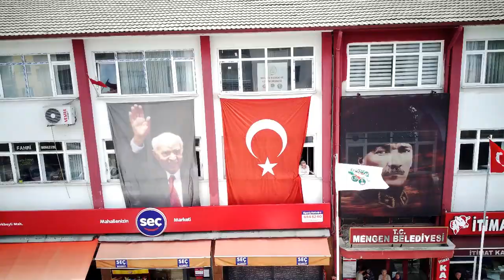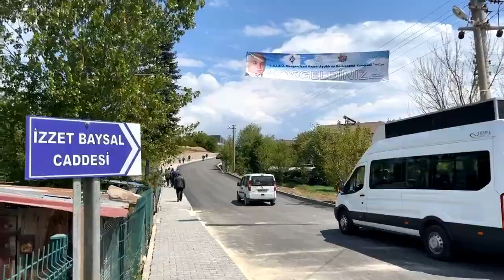Mengen Yeni Kampüs Devir Teslim Töreninde Aşçılık Öğrencililerimizden İzzet Baysal'a Saygı Yürüyüşü